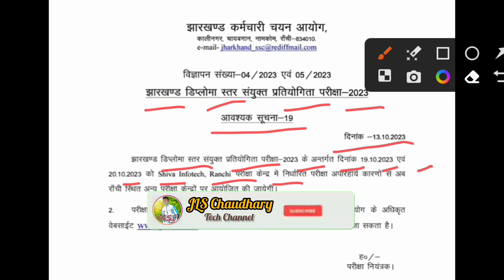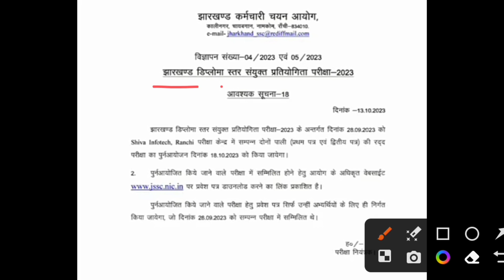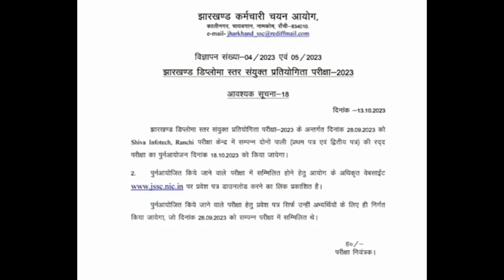JSSC latest notice 2023 | jssc new update 2023 | jssc je admit card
Cover Topic:-👇👇
jssc cgl exam date 2023
jharkhand cgl exam date 2023
jssc latest notice
jssc teacher vacancy 2023
jssc cgl 2023 notice
jssc inter level vacancy 2023
jssc cgl 2023 notification
jssc cgl exam update 2023
jharkhand cgl 2023 important notice for paper 2
jssc latest vacancy 2023